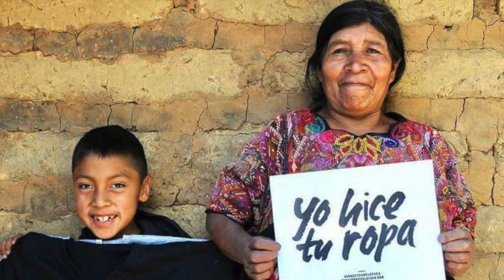Jenny Conejo - GroWoman. She grows. We grow.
Join Prospera today so that more Latina entrepreneurs like Anahi, Jenny and Nancy can grow and access the tools and the resources they need to become successful business owners.
Because when one woman grows, we all grow.

Music copyright: Makru